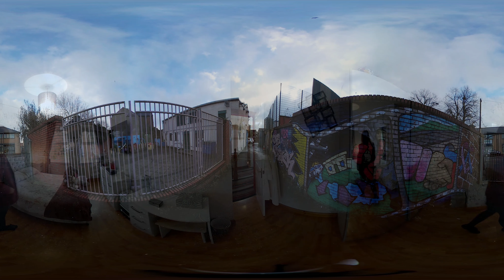360 Video: Youth Program Brings Northern Ireland’s Protestants and Catholics into Conversation